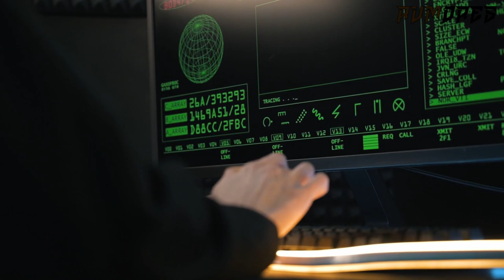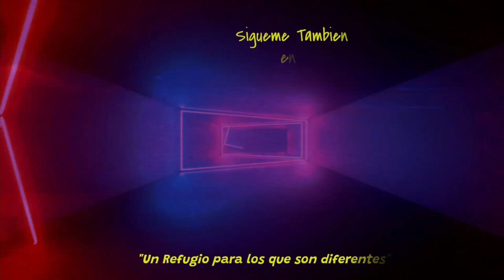¡LA ABOBINACIÓN en SHANG CHI!|EXTRAORDINARIAS IMAGENES de Shasha Calle como SUPERGIRL en THE FLASH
¡LA ABOBINACIÓN en SHANG CHI! no te puedes perder el tráiler. Tenemos EXTRAORDINARIAS IMAGENES de Shasha Calle como SUPERGIRL en THE FLASH. Lauren Holly en THE BOYS. Skin para GUARDIANES DE LA GALAXIA el videojuego, ¿Serie animada de SMALLVILLE?, todo esto te lo traigo para tí PATRIOTA solo en PATRIA FRIKI.

Ya puedes acceder a los Especiales por ser suscriptor no pierdas.
La oportunidad.

¿Os gustaría que Hiciera un Fan Made con mi Reparto soñado?, ¿Qué película os gustaría ver adaptada?, ¿Quiénes son vuestros actores y actrices Preferidos?, si queréis solo debemos llegar a 100 suscriptores y 500 visualizaciones en un video.

No te pierdas uno de los mejores canales de los últimos año, @De lo que me de la gana

Capítulos:

00:00 Inicio
00:21 Cabecera Patria
00:31 Presentación
01:18 Cabecera Marvel
01:25 Armor Wars
01:42 Silk
02:01 Bruja Escarlata
02:22 Spider-Woman
02:54 Guardianes de la Galaxia 3
03:06 Shang Chi
03:46 Suscribirse
04:09 Dc y Cabecera dc
04:17 Titans
05:15 Peacemaker
05:39 Batwoman
05:59 Xanadu
06:31 Black Adam
06:59 Hacker
07:19 Shazam
08:23 Escuadrón Suicida
08:56 The Flash
09:59 Fan Made
10:21 Independiente y Cabecera
10:29 The Boys
11:02 Lauren Holly
11:17 Videojuegos y Cabecera
11:27 Guardianes Videojuego
11:41 Subs
11:58 Animación y Cabecera
12:07 Spidey animado
12:24 Smallville animado
12:42 Despedida
13:37 Cabecera final y Fin.